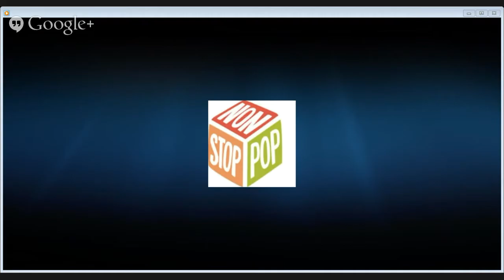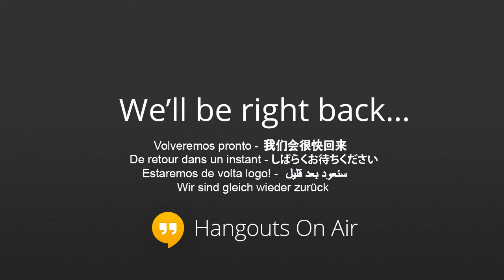gta 5 non stop pop fm